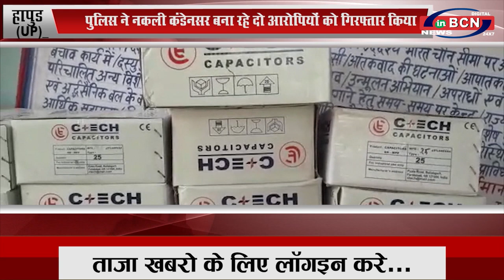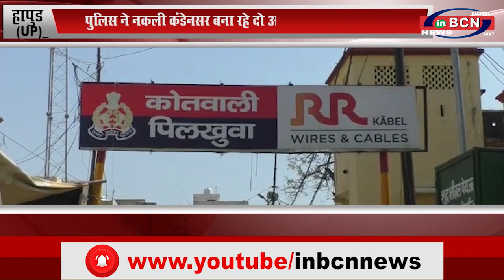(UP) पुलिस ने नकली कंडेनसर बना रहे दो आरोपियों को गिरफ्तार किया...INBCN News